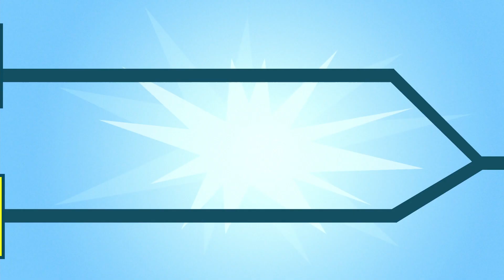Teen Titans Go! en Español 🇪🇸 | Supercompetitivos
¡No hay superhéroes más competitivos que los Teen Titans!

Teen Titans Go! Disponible en plataormas digitales.